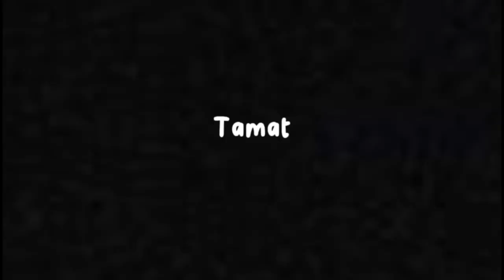VKK2023 (SM) SMK RANTAU PANJANG ARPIAN